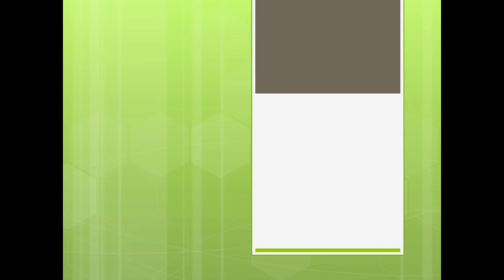2016 EKZ CrossTOUR Meilen Elite Frauen U17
EKZ CrossTOUR Meilen Elite Frauen U17 2016
Created with MAGIX Video Pro X7
Frauen
1. LECHNER Eva IT
2. HAVLIKOVA Pavla CZE
3. HEIGL Nadja AUT
U17 m
1. ROUILLER Loris SUI
2. SCHÄTTI Luca
3. GYAGANG Kedup